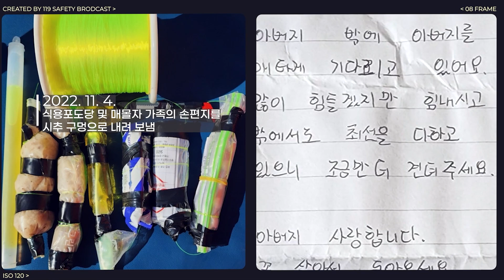[119안방] "봉화 광산 고립사고 : 기적 같았던 221시간" 소방관 #119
2022년 10월 26일 발생한 경북 봉화 광산 고립사고...
11월 4일 오후 11시 기적같이 구조된 고립자들과 221시간 동안 현장에서 구조를 위해 땀 흘린 우리 소방의 활동 모습을 담아보았습니다!

그날의 기적을 우리는 잊지 않겠습니다.